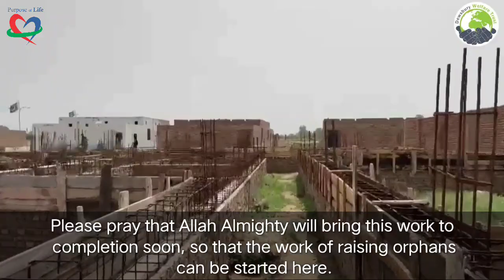1ST PAKISTAN ORPHANAGE! VIDEO 2!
Some good news Alhamdulillah ….. 1st Orphanage in Pakistan, next to Model city for 110 orphans.

Total cost is around £100k which DWT will aim to fund and POL will build and manage insha Allah.

Bismillah ❤️